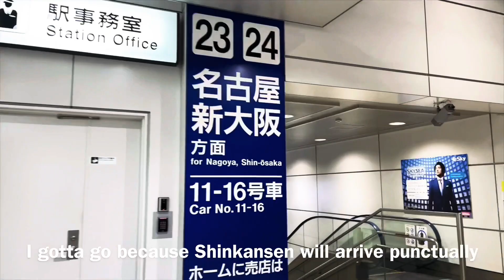SHINKANSEN Bullet Train Trip from TOKYO→KYOTO→OSAKA! Experience fastest high speed Train in Japan!🚅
JR Nozomi Shinkansen is a convenient  train which allows us to go to Kyoto, Osaka from Tokyo within 2 hours.
The speed of the bullet train is extremely fast, so you can go on a trip  comfortably.
Tickets pass is ¥13,320 ($133.20) and you can also by it online.
It was not crowded since it is under a situation of covid19 (coronavirus).
Why don’t you come to japan and have a ride on Shinkansen?

Welcome to LocallyJapan©︎!
This  channel is about a life in Tokyo, Japan.
LocallyJapan’s goal is to make you simulate an experience of a life in Tokyo, Japan. Watch our videos or vlogs to view a real Japanese life.
I hope you can virtually experience and feel the local Japanese atmosphere!